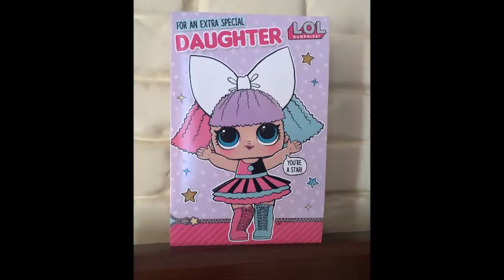Happy 7th birthday Diana! Samarkand 2019